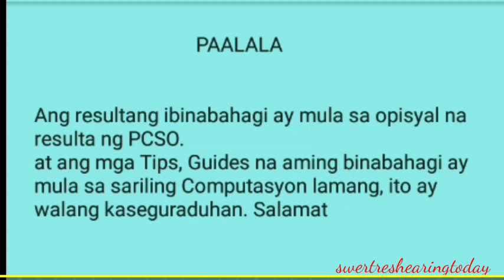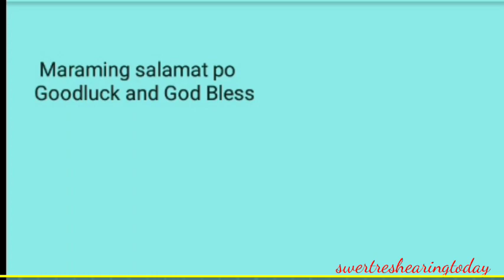Swertres hearing today predictions 2pm draw 3d stl pcso lotto December 05 2020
Desclaimer:
Free swertres tips:
Perfect pair guides:
Mag
ka na KAIBIGAN.

 Swertres hearing
 Swertres 3d
 Swertres lotto
 3d lotto results today
 3d hearing today
 3D Swertres Lotto
 3D swertres Guide
 Swertres update
lotto live
pcso lotto resultresukt
lotto draw
swertres result
swertres results
swertres result today
ez2 result
ez2 results
3d lotto result today
2d lotto result today
swertres hearing
swertres predictions
swertres probables
3d lotto hearing today
swertres hearing
pcso lotto results
3d swertres
swertres time
swertres tips
swertres
tips
swertres lotto
swertres update
swertres probables
3D lotto and stl swer3